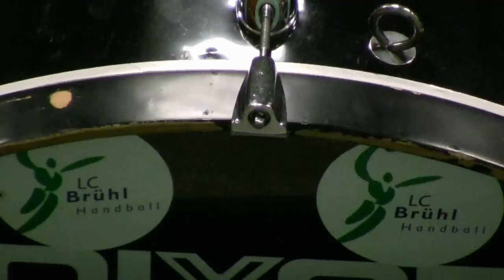TVZ - LC Brühl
Stimmen und Bilder vom
SPL-Finalrundenspiel
TVZ Handball Frauen -  LC Brühl St. Gallen
Schlussresultat 28:32 (9:18)
Zofingen: Rahel Frey, Wieland (31. bis 51.), Lacher (ab 51.); Calchini, Noëlle Frey (8/3), Gaberthüel (5), Ramseier (4), Ravlic (9/1), Rosen, Van Polanen, Wyss, Ussia (2/1), Decurtins.
Brühl: Brütsch, Engeler (ab 44.); Scheffold (4), Theodoridis (4), Mustafoska (7), Amstutz (3), Hurmerinta (2), Ganz (3), Wenger, Bösch (4/2), Benz, Golic (4), Weishaupt (1).
Bemerkungen: Zofingen ohne Lisa Frey, Eggimann (beide verletzt) und Baumgartner (rekonvaleszent), Brühl ohne Sidorowicz und Haag (verletzt).